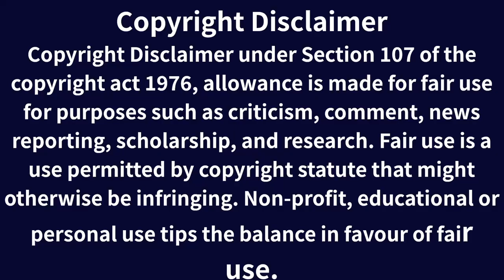Social Media Bukhar socialmedia uncomfort public experiment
Support Us:

GooglePay:      plew30@okicici

PhonePay:      prachee.adhikari@ibl